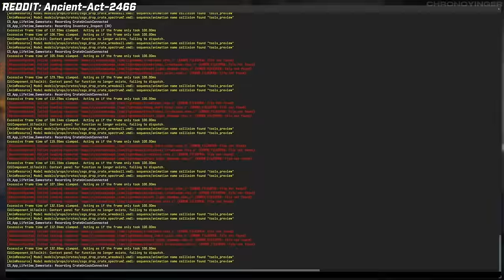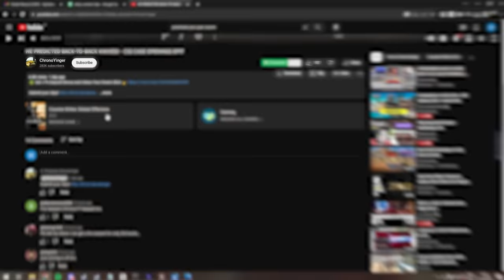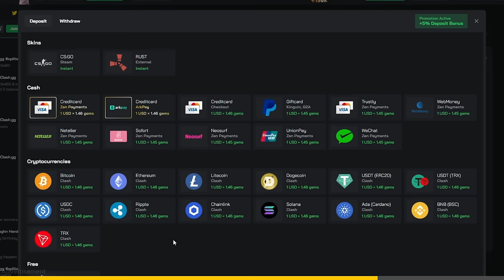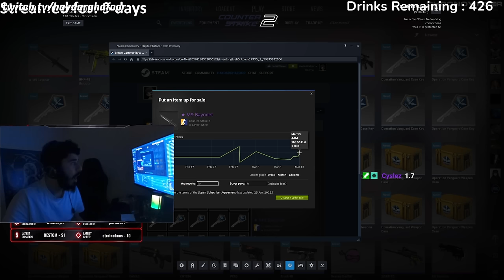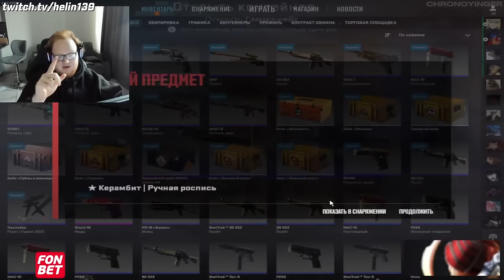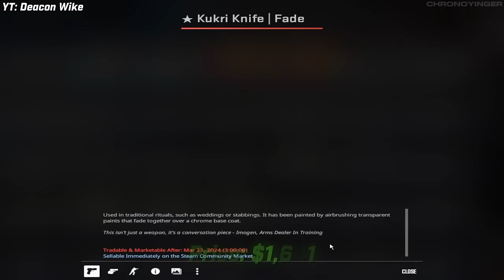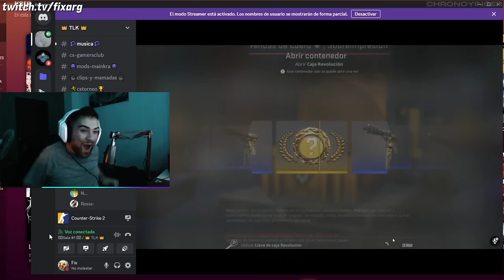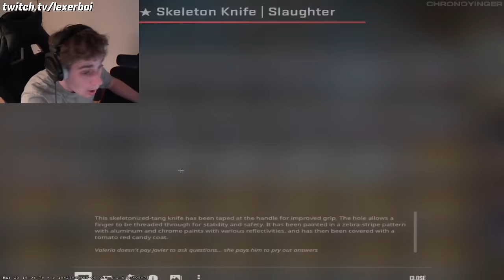Most Expensive Knife Openings of March 2024 - Counter-Strike 2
Win Skins on Clash! (+%5 DEPOSIT BONUS 🎁)

• MEDALTV: samjam4000
• MEDALTV: search999
• MEDALTV: wha da fouk1
• MEDALTV: itspulv
• MEDALTV: kayydox
• MEDALTV: willih
• DISC: Paris

Timestamps:
Start 0:00
Intro 0:39
Blue Gems 0:54
Giveaway 2:14
USE CODE YINGER ON CLASH.GG 2:23